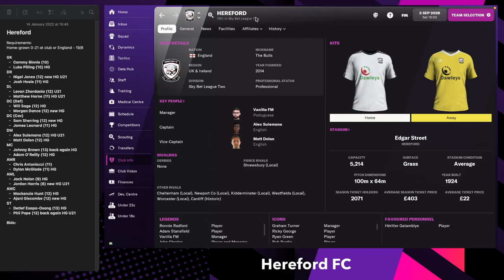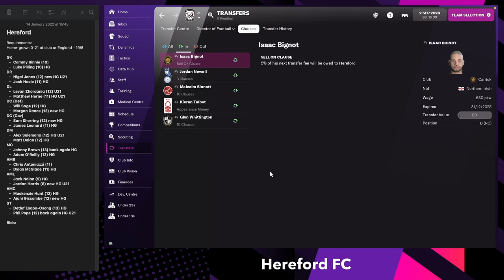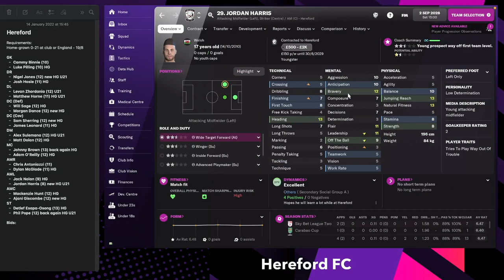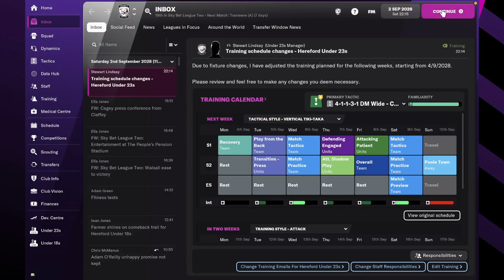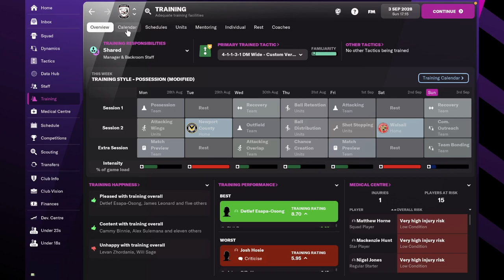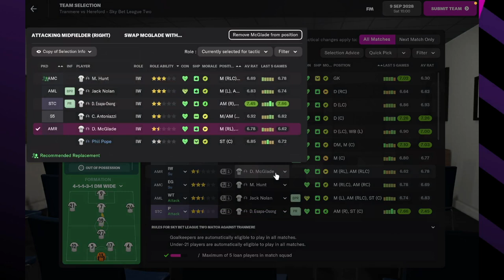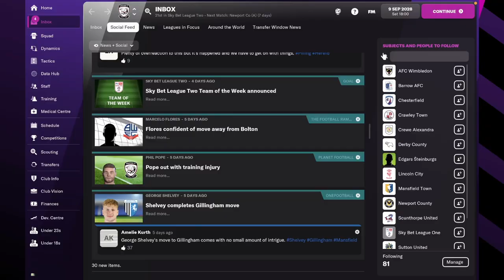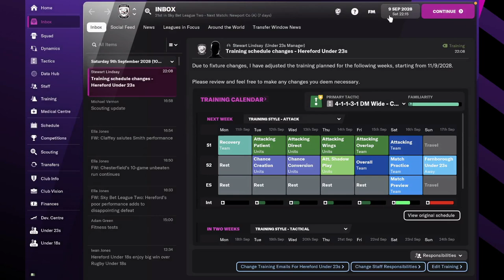2028/29 - Hereford FC - #19 | Football Manager 2022